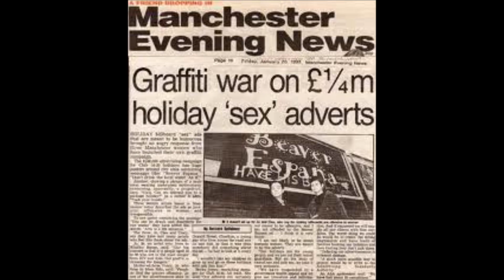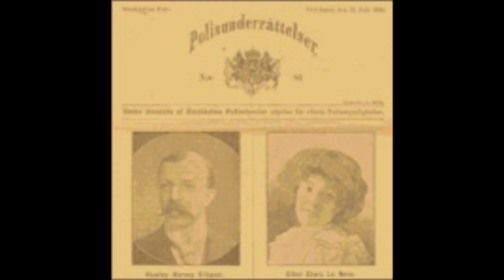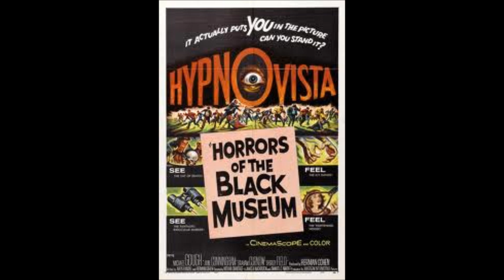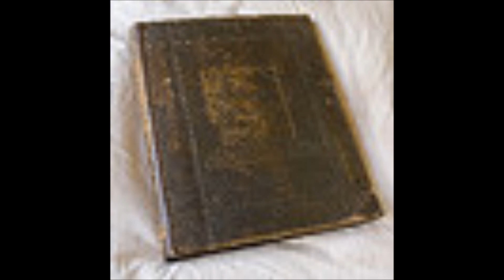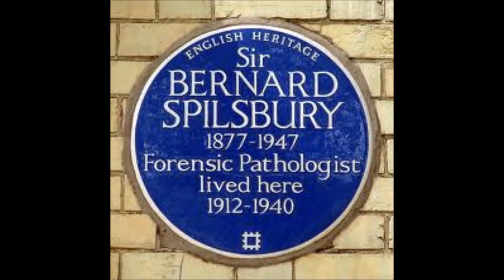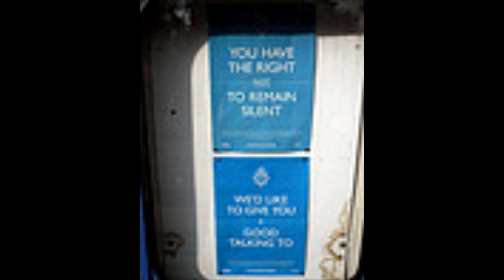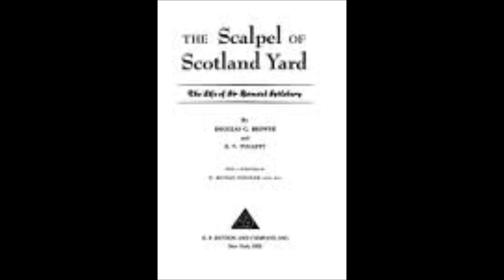The U.K. Tapes: Visions in The "Black" Museum..."999" / Dickie Dill / Pt.2/4.wmv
On this edition of Visions...Herb Malsman takes us on an exclusive "look-but-please-don't-touch" tour of (New) Scotland Yard's legendary "Black" Museum. This specially-guided tour of Jack's final 'resting place' and, Sir Bernard Spilsburys' brain, is hosted by Museum Curator John Ross. Also appearing are Angela Enright of '999'/Central Communications Command...and a somewhat chilly Dickie Dill.

Production note / This is an audio presentation accompanied by 'stock' photographs.

Producer's note / An independent production, originally donated to the Library of Congress/National Library Service for the Blind & Physically-Handicapped. My thanks to  my 'hosts.'

For more "Visions/New York City Visions" titles please see...

(New York City Visions / Visions)